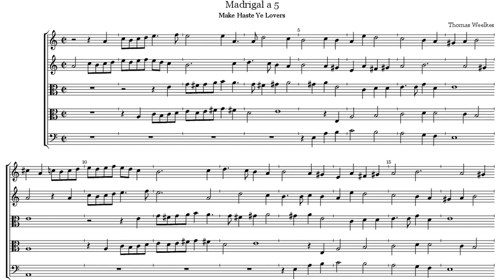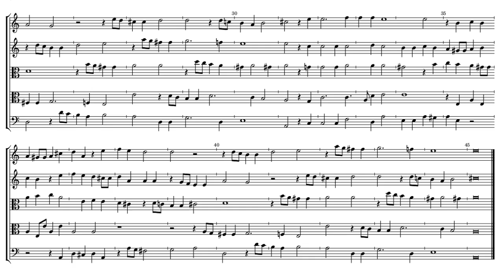Thomas Weelkes Make Haste Ye Lovers (Madrigal a 5)